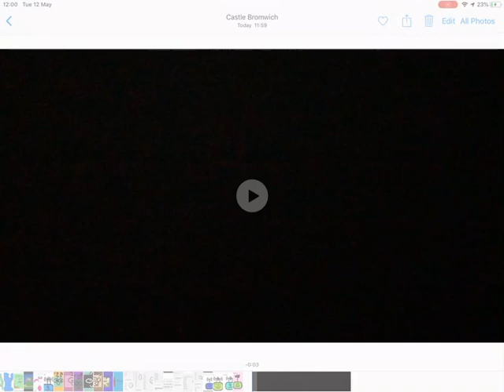A message to Zechariah t